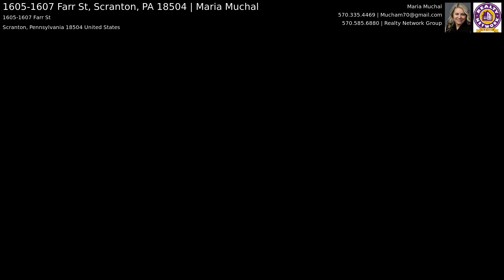1605-1607 Farr St, Scranton, PA 18504 | Maria Muchal